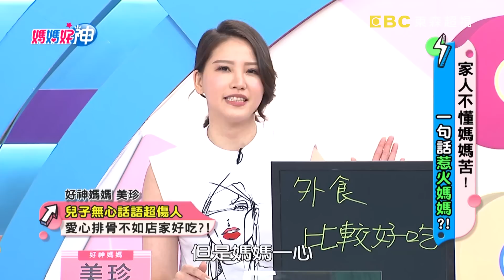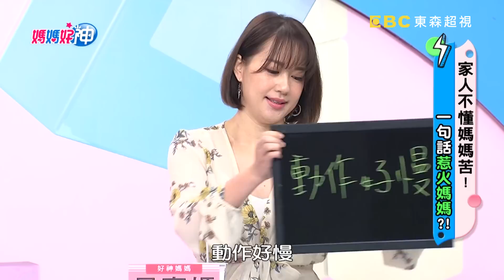芳瑜裸身擠奶被嫌胖？爆氣用奶砸老公？！【媽媽好神】20190611 part2/4 EP463 崔佩儀 黃瑽寧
主題：家人不懂媽媽苦！一句話惹火媽媽？！
來賓:哈孝遠；芳瑜、崔佩儀
好神爸:森爸、小兵、賽先生
好神媽:昊寶媽、美珍
說者無意聽者有心，哪些話讓媽媽火大！崔佩儀英文講不好，竟被老公說”笨”？！媽媽出門忙小孩，被老公嫌”慢吞吞”！老公自以為幽默，吃很好、雙下巴都說出口？！老婆貼心省洗頭錢，哈孝遠玩笑說像黃臉婆，到底是有多討打？！想跟老公討拍，哪些白目回應也讓老婆一秒暴怒？！更多精采故事就在超視33頻道每晚九點，黃瑽寧、鍾欣凌主持的「媽媽好神」！